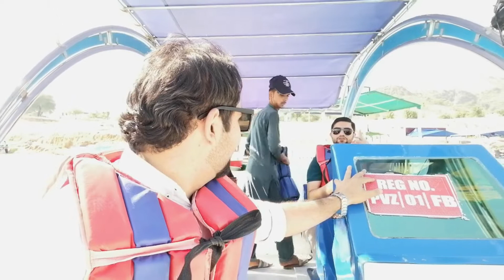Khanpur Dam Vlog | Travel diaries | Pakistan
Song  Name :  Safari
Artist Name :   DIZARO